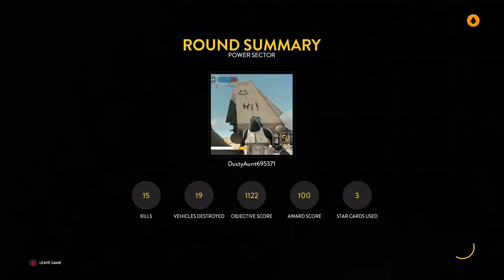SWBF2015 Battle Station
I played as Han Solo in this match. The teams were not fair.